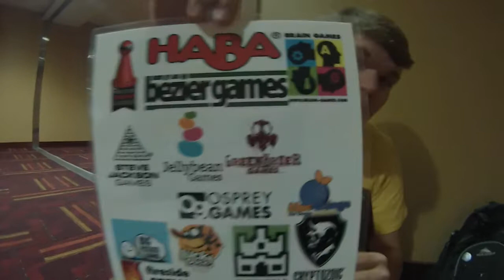Gencon Bonanza 2018: Dinosaur Tea Party Impressions